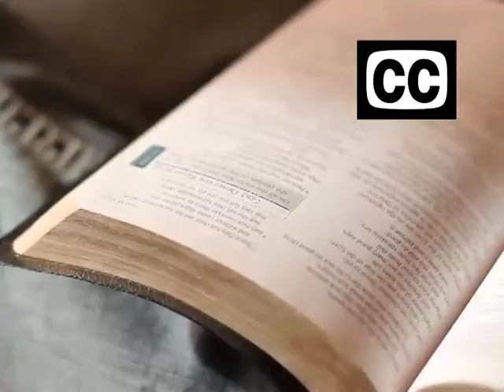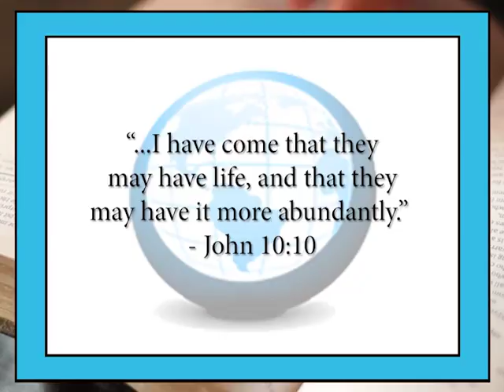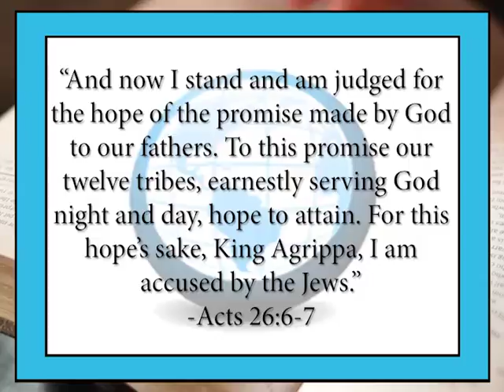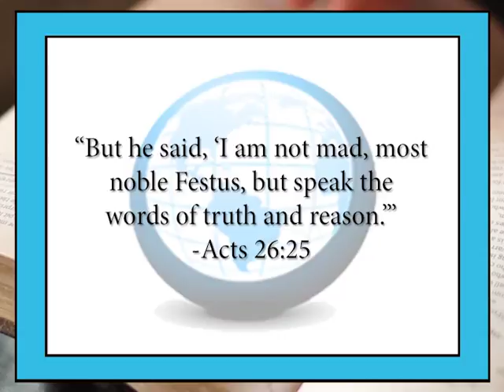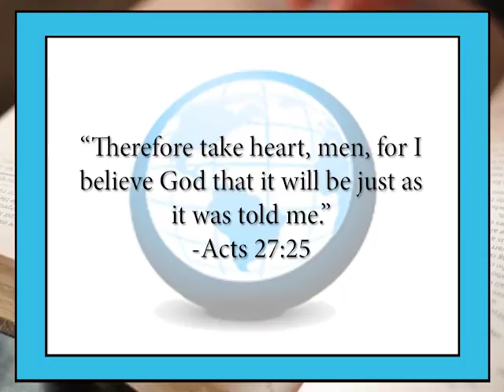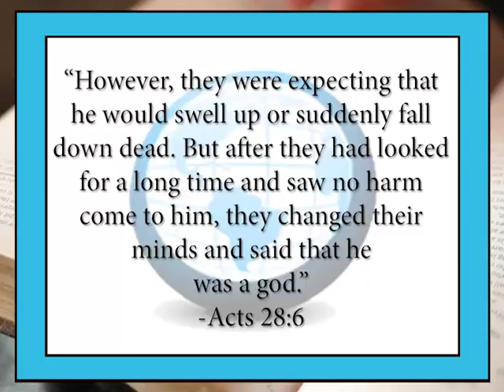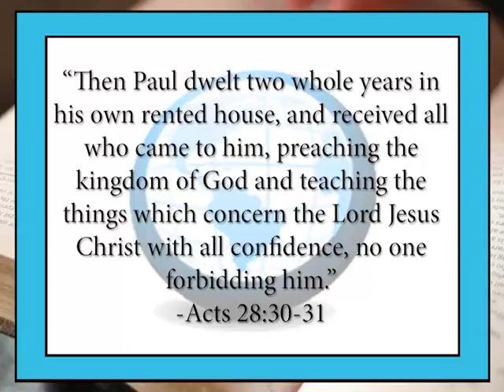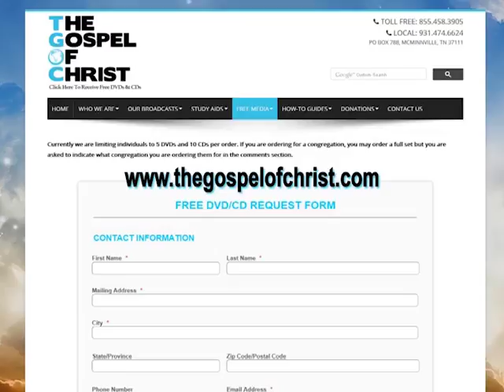The Gospel To Rome - Acts (acts-08) - The Gospel of Christ